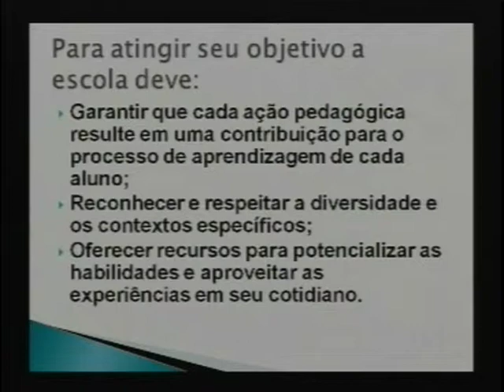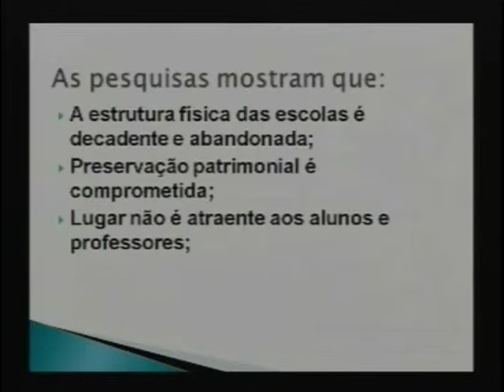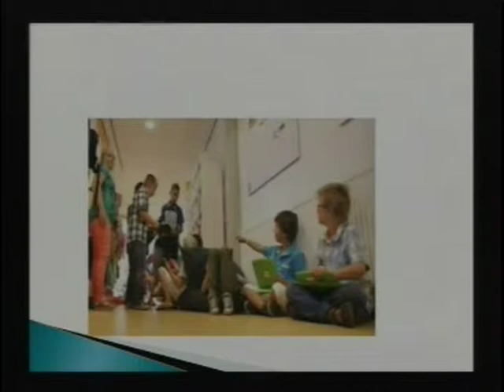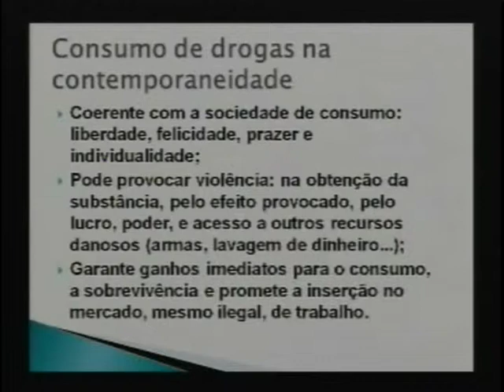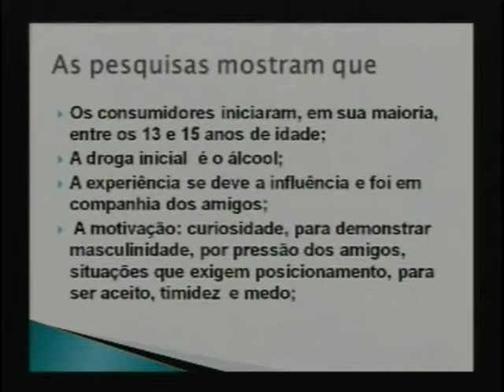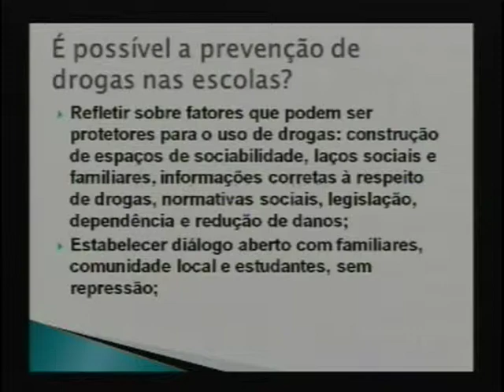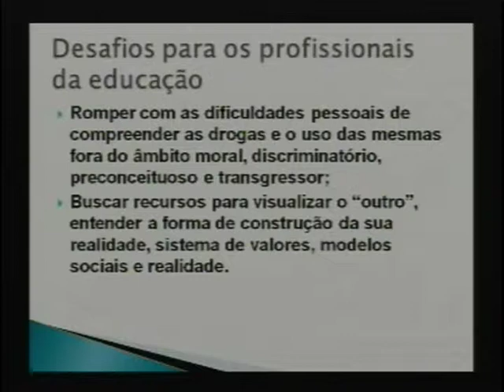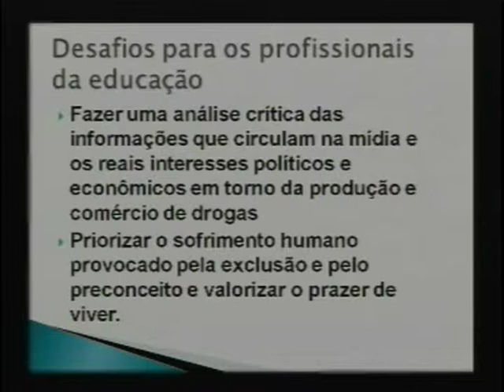SEC 27.04.2015 M